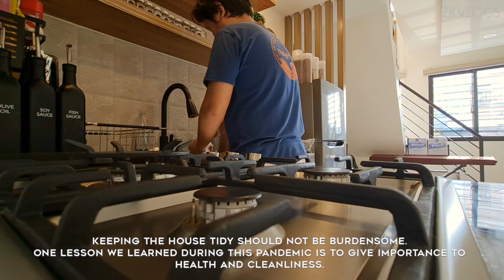ZKVlogs Home Vlog #1 Welcome to our Tiny Home (Calista Mid PHirst Park Homes Tanza)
We recently moved into our new home. It was a huge adjustment for us from living in a bigger space in the city to a tiny townhouse in the province.
But this was all God's plan and we are so happy for taking this leap of faith.
God is always amazing. We love our new home and we couldn't be happier we've decided to finally buy our very own house.

In this vlog, you will see more of the transformation of our first floor. The rest of the house will be featured on our coming vlogs.

Sofa: IG: @furnituresourcephils4273

Cereals/Rice Container

Airtight Containers

Spice containers

Spencer TV Console

Check out Spencer TV Cabinet Furniture for ₱3,200.

Quicy Center Table